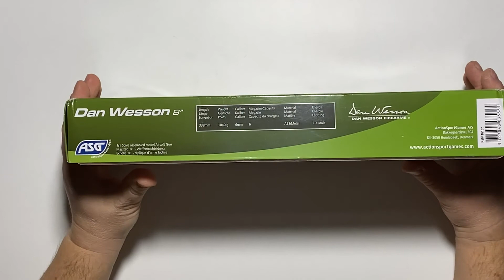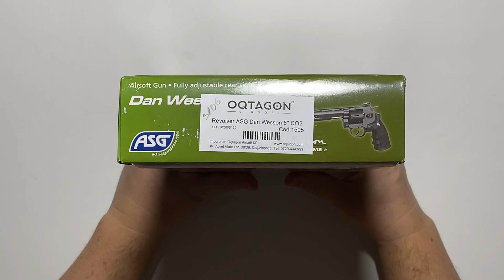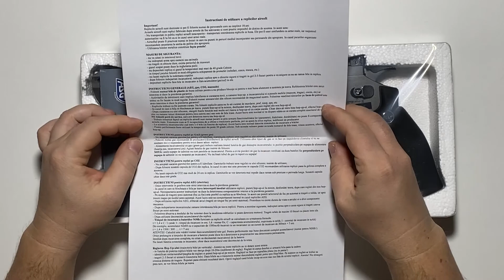Dan Wesson 8'' CO2 ASG revolver replica airsoft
Replica airsoft revolver ASG Dan Wesson 8'' CO2 My Oqtagon Review cod: 1505